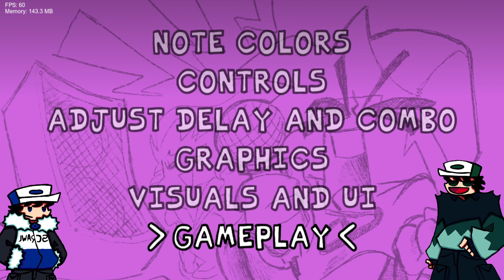O Sonic.EXE no FRIDAY NIGHT FUNKIN'!! - Nightmare Unifunk (Demo)